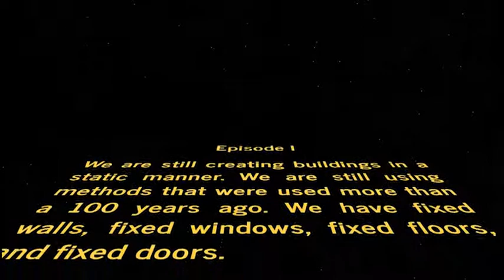sbI EDIT I